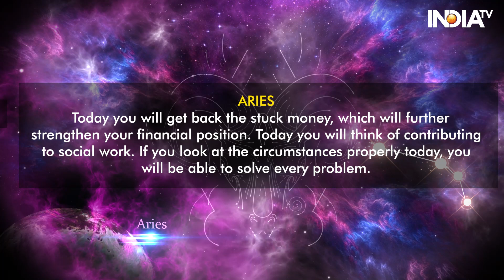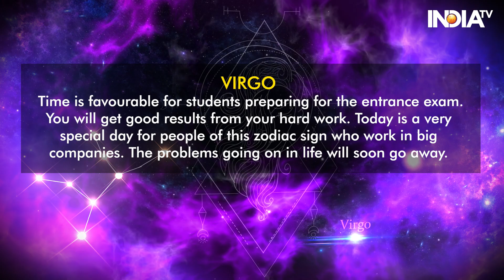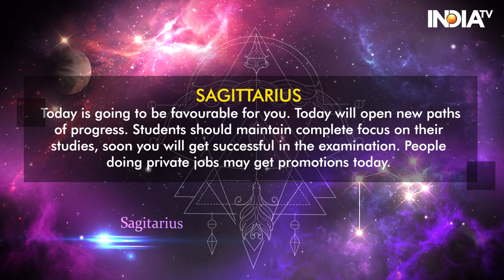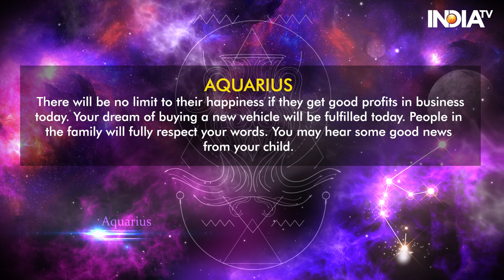Horoscope Today, November 17, 2024: Know Your Zodiac-Based Predictions | Astrology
Today's Horoscope, November 17, 2024: Today is Sunday, the second date of Margashirsha Krishna Paksha. Dwitiya Tithi will last till 9.07 pm tonight. Shiva Yoga will continue till 8.21 pm tonight. Also, Rohini Nakshatra will remain till 5.23 pm today. Apart from this, there is an Ashunya Shayan fast today. Know from Acharya Indu Prakash how the day of 17th November 2024 will be for you and by what measures you can make this day better. Also, know which lucky number and lucky colour will be for you.